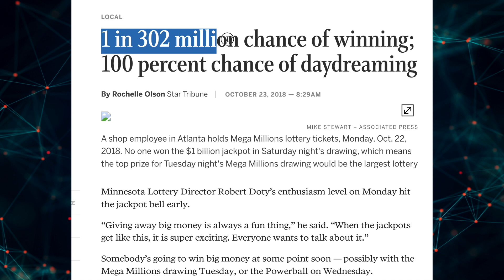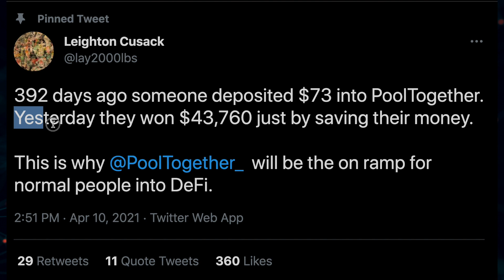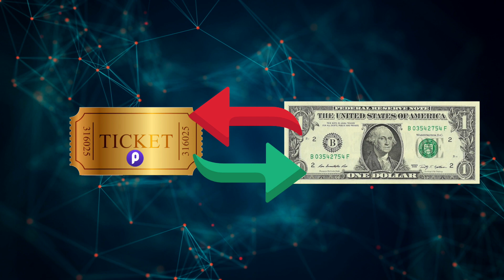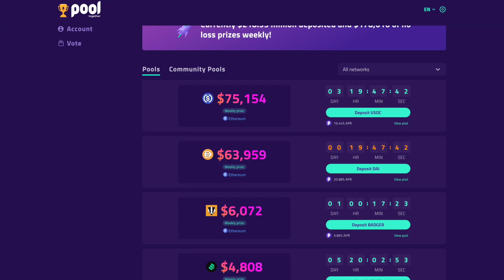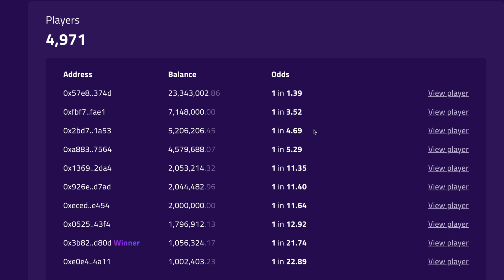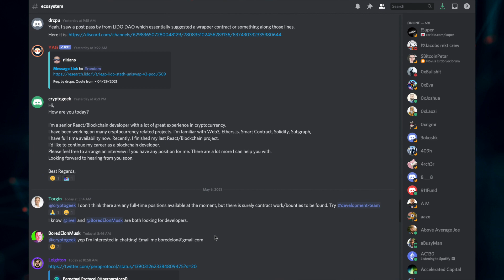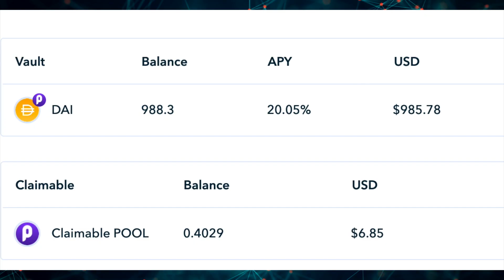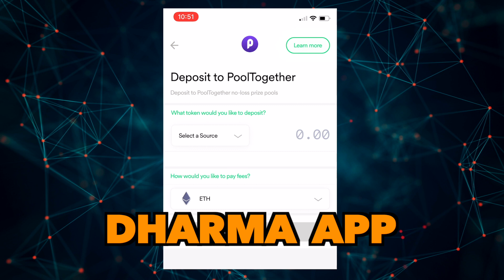Pool Together: $73 to $44,000 - No Loss Crypto Lottery | DeFi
PoolTogether is like a prize-linked savings account. A DeFi, crypto no-loss lottery that is decentralized and run as a DAO. Pool token holders vote on and decide the future changes to this dapp.